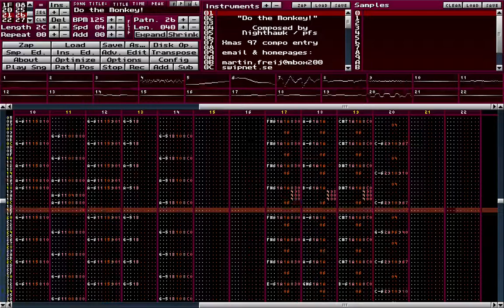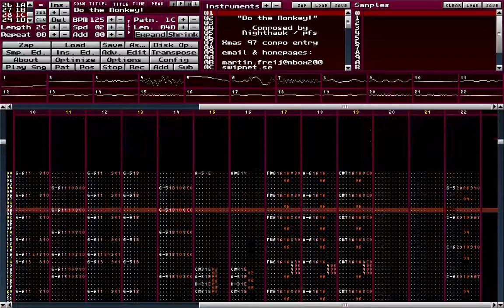Nighthawk / PFS - Do The Monkey!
This music is NOT BY ME, it is by Martin "Nighthawk" Freij.

It was written in FastTracker 2 in 1997. (The video is MilkyTracker, which looks and works just like FastTracker 2 did in the day)